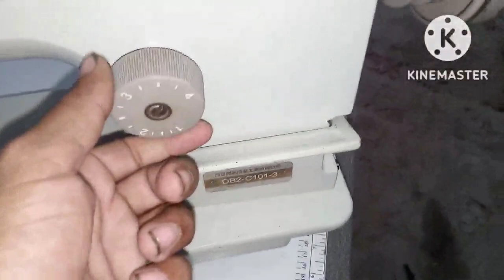brother sewing machine price | brother silai machine price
brother sewing machine price | brother 101 | brother silai machine price

0:00 brother sewing machine price
0:15 brother silai machine price
0:30 brother machine
0:45 olx sewing machine
1:00 brother sewing machine price in pakistan
1:15 brother sewing machine
1:25 brother sewing machine price in bangladesh
1:45 brother sewing machine price in india
2:00 brother sewing machine price list
2:15 brother tailoring machine price
2:30 brother stitching machine price
2:40 brother silai machine
3:00 brother 101 sewing machine price
4:00 brother 1110 sewing machine price